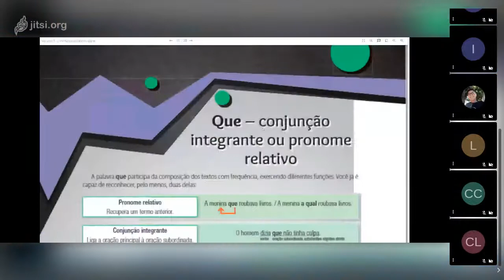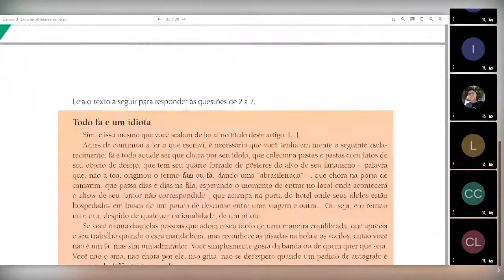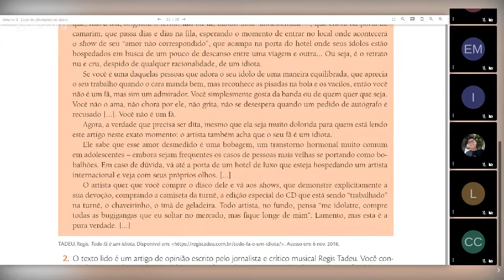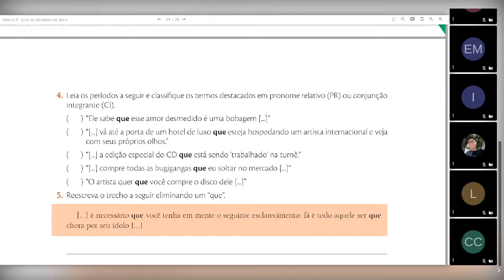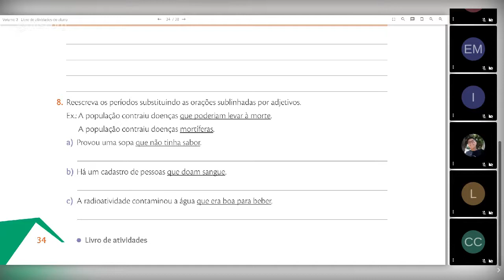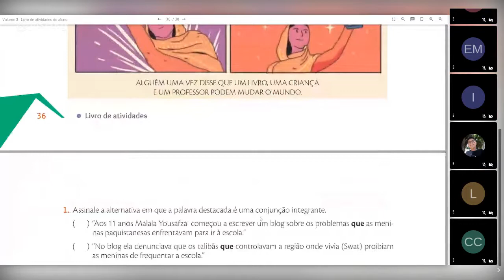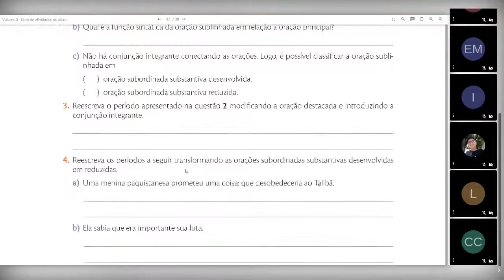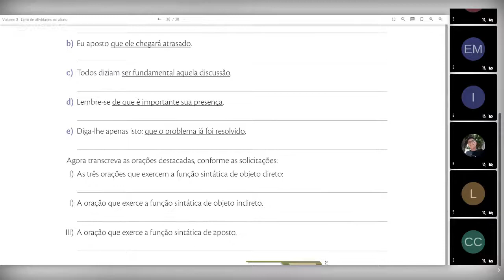Aula de Língua Portuguesa - 8º ano - 21-10 - Professora Silmara